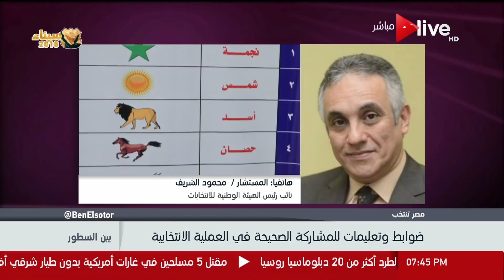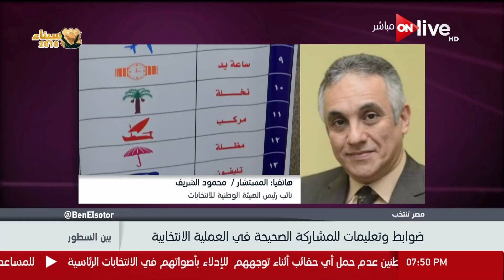بين السطور- المستشار/ محمود الشريف يشرح ضوابط سير العملية الانتخابية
جزء من حلقة اليوم حلقة الأحد 25 مارس 2018 من برنامج بين_السطور بعنوان الانتخابات الرئاسية 2018..عنوان تأكيد مشروع الدولة الوطنية المصرية
: شاهد الحلقة الكاملة من برنامج بين السطور

: علي ON Liveاشترك في القناة الرسميه لـ

برنامج بين_السطور يهتم بإلتقاط الرسائل الغامضة وفك شفرتها فيما يعلن من أخبار ويضم البرنامج 4 فقرات، منهم فقرة سيتم استضافة ضيف أو اثنين للمشاركة فى التحليل والربط بين الأحداث بالإضافة إلى فقرة تحلل ما يدور بمواقع التواصل الاجتماعى بمشاركة ضيف من خلال مكالمة هاتفية أو عن طريق "سكاى بى"، تقدمه أمانى الخياط،

يعرض على ON Live من السبت إلى الأربعاء في تمام الساعة 7:00 مساءً